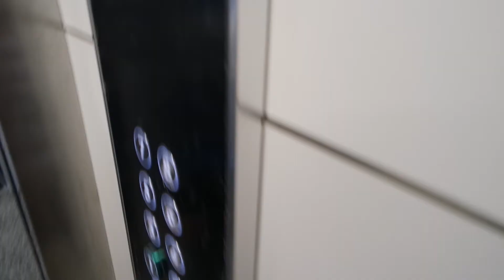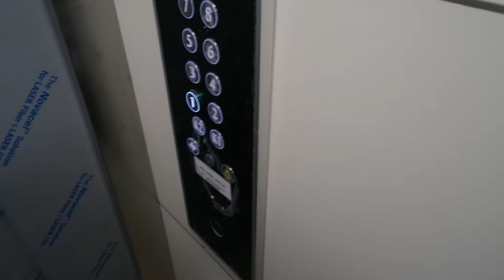Brand new 2017! Kone traction elevator/lift in Vesijärvenkatu 22B, Lahti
Location: Vesijärvenkatu 22B, Lahti, Finland
Brand: Kone, Filmed with Finnish Elevators 06
Year installed/modernized: 2017
Serial number: 42799001
Floors: 10((K2), (K1), 1, 2, 3, 4, 5, 6, 7, 8)
Capacity: 5 persons or 400 kg
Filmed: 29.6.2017